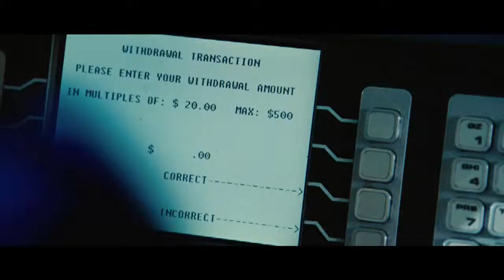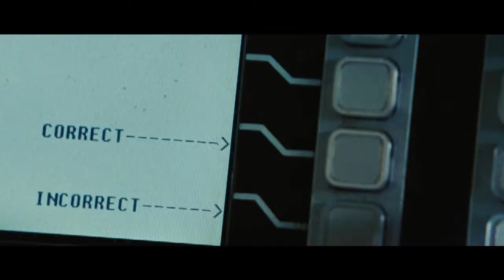Why Are You Here? - Part 1 - (Wanted / Nine Inch Nails - Everyday remix)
Part one of the three part Wanted epic. Be sure to check out parts 2 and 3, or if you prefer, watch the complete video.

Film footage is from the movie Wanted. Song is Everyday Is Exactly The Same (remix) by Nine Inch Nails.

Stop by and say hi at the Dead Doll Facebook page!